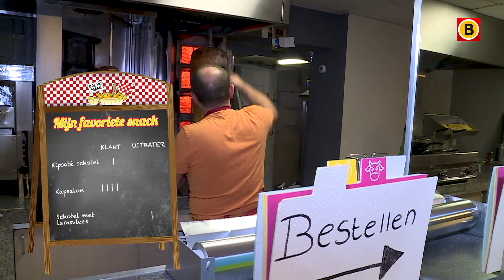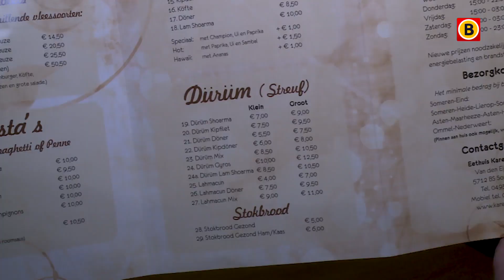Öner Anci wordt in Someren-Eind gewoon 'Kareltje Kebap' genoemd | Doe Mij Maar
Kareltje Kebap zwaait in Someren-Eind samen met compagnon Carine de de scepter over een pizza/gyros/shoarma/kebap-zaak. Het liefst geeft hij naast de maaltijden die hij bereidt en bezorgt nog een boodschap mee: 'Je moet je aanpassen aan de cultuur van het land waar je woont!' Al het Brabantse nieuws volgen?